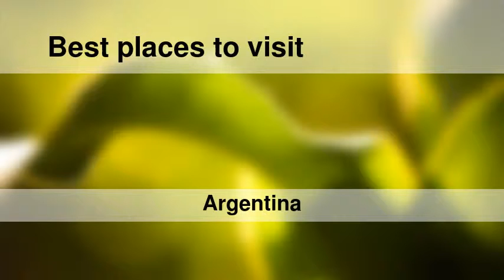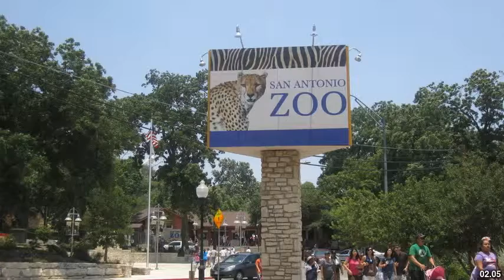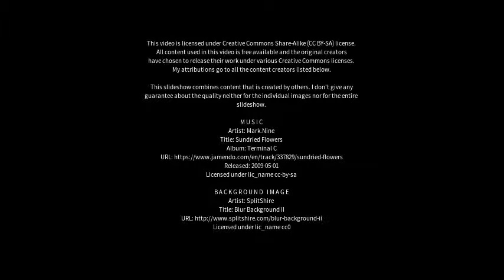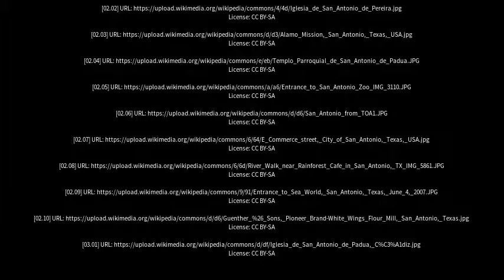Best places to visit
Best places to visit - San Antonio (Argentina) Best places to visit - Slideshows from all over the world - City trips, nature pictures, etc.